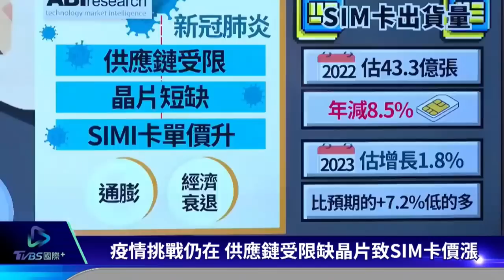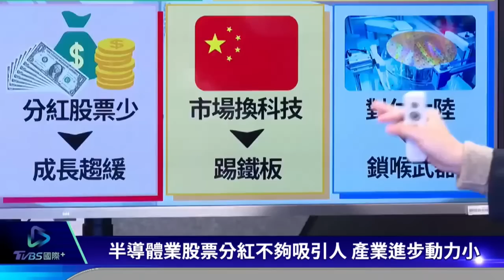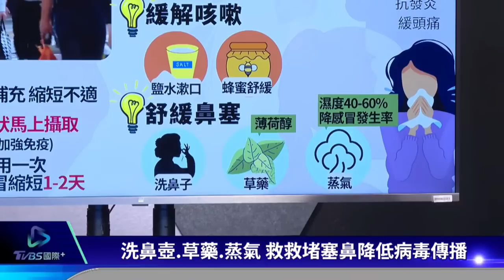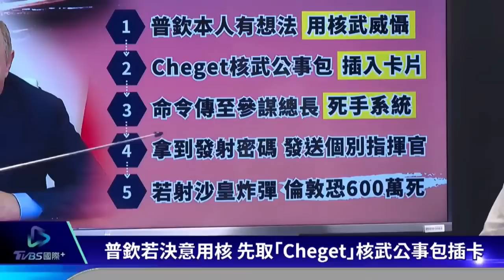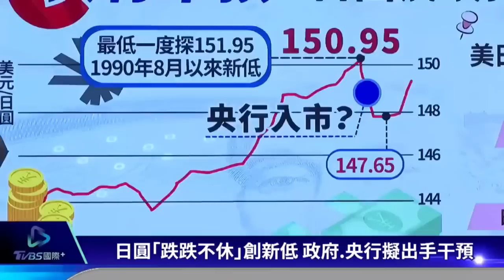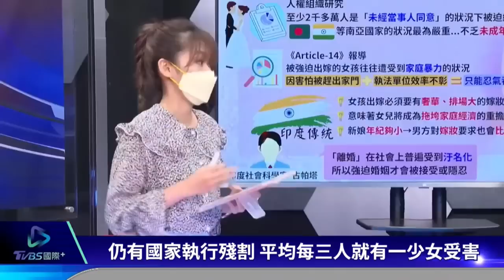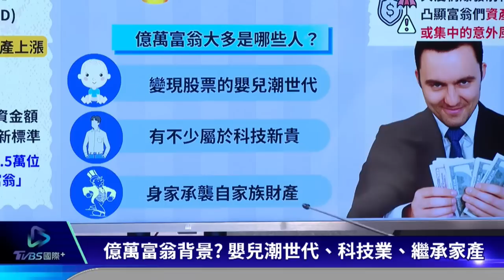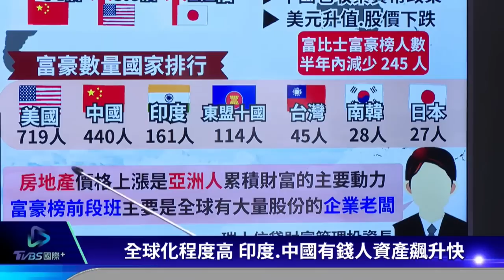【國際談一輪】普欽核威脅反覆信幾成 全球千萬女孩被迫童婚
俄羅斯總統普欽今年秋天開始給他的核戰言論加碼，令人擔心他有可能在烏克蘭使用這種武器。據《紐約時報》報導，在普欽發出威脅的同時，俄羅斯高級將領正在討論在什麼情形下可能使用戰術核武器。聯合國國際女孩日及臺灣女孩日屆滿10周年。然而，高達1,000萬女孩被迫童婚、遭受殘割困境！10年來，全球和國內女性保護及參與意識逐步抬頭，對女孩權益也越加重視。